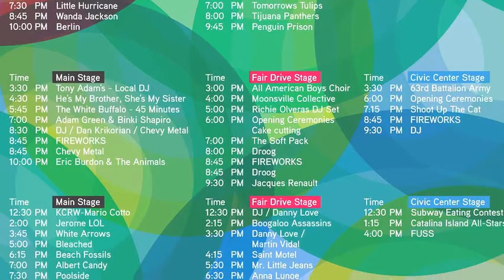Costa Mesa Minute June 25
The entertainment lineup for 60th Anniversary celebration is now available, Concerts in the Park begin next week, and more on today's Costa Mesa Minute.